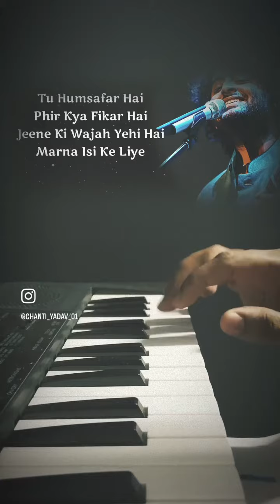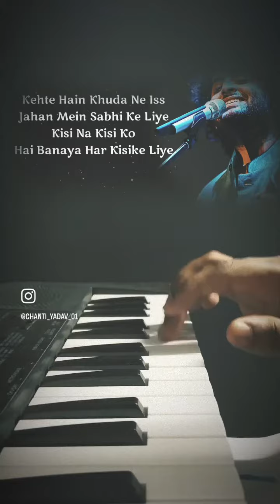Raabta song piano cover arjit Singh